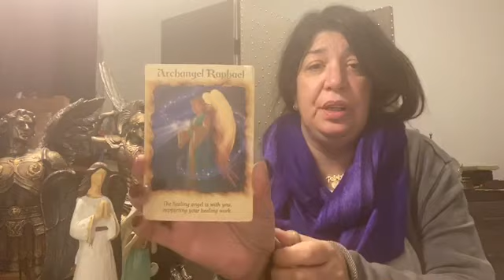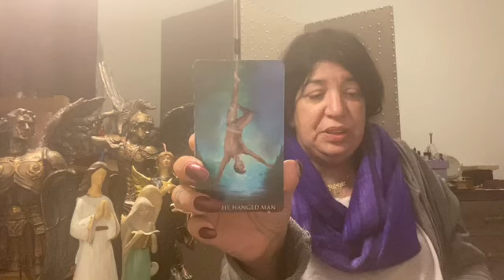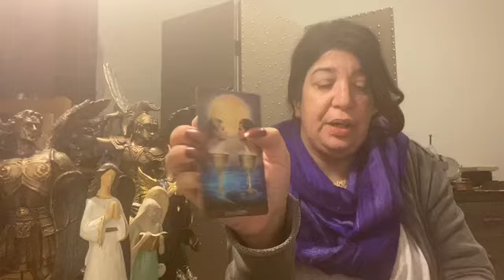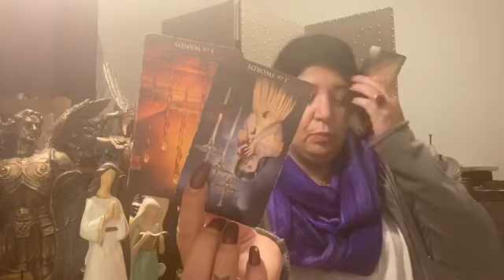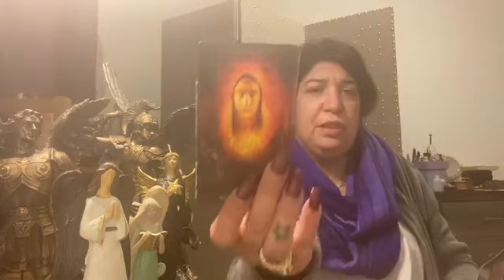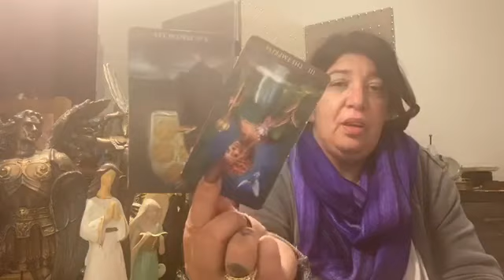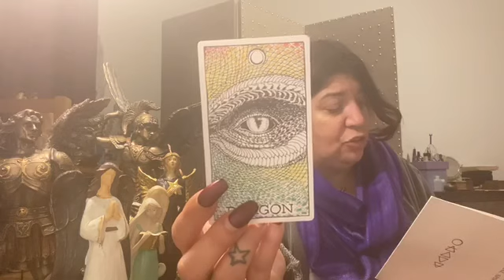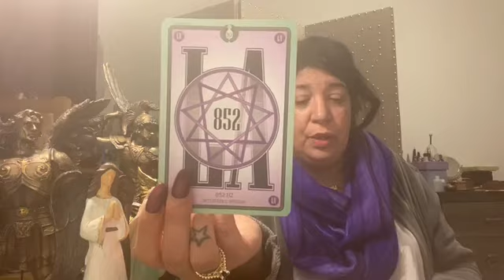LIBRA ~ You’ve got Time ~ March 18th- 24th 2020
Your looking for a different birth chart and healings check out Jenni @ Astrology for Ascension on YouTube .

At this time I am not doing any readings but I can refer you to my soul brother .

To purchase the Phoenix Gateways
Sacred Geometry

Patrizia Luna

Patrizia_1111